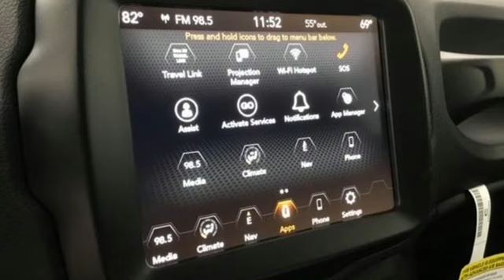New 2023 Jeep Renegade Abrams Green Bay, WI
Year: 2023
Make: Jeep
Model: Renegade
Trim: Upland 4x4
Engine: 1.3L I-4 gasoline direct injection, Multiair variable valve control, intercooled turbo, premium unleaded, engine with 177HP
Transmission: 9-Speed 948TE Automatic
Color: Solar Yellow Clearcoat
Interior: Black/Bronze
Stock #: 13S1105
VIN: ZACNJDB1XPPP60244

Address:
2612 County Highway EE